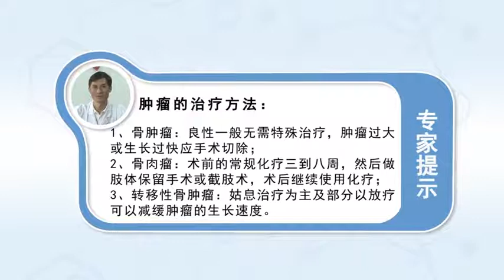肿瘤的治疗方法 陈伟才 南昌大学第二附属医院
对于外生良性骨肿瘤的一般无需特殊治疗，若肿瘤过大、生长过快，这种情况要考虑是否有恶变的倾向，或者影响功能，应该手术切除周边部分正常组织。对于髓腔内的良性肿瘤由于其可能导致病理性骨折，应尽早行病灶的囊内刮除及植骨融合术。而骨肉瘤的治疗由于近年来早期诊断和化疗的进展，骨肉瘤的治愈率不断升高，四年存活率一般可以达到50%以上。目前治疗的措施主要是术前的常规化疗三到八周，然后做肢体保留手术或截肢术，术后继续使用化疗。第三个转移性骨肿瘤的治疗原则，转移性骨肿瘤在恶性肿瘤中占有很大的比例，其原发肿瘤以乳腺癌最多，其次是前列腺癌、肺癌、肾癌、膀胱癌、甲状腺癌。胃肠道和女性生殖系统的肿瘤都可以转移发生骨转移。其治疗的原则主要是姑息治疗为主，及部分以放疗可以减缓肿瘤的生长速度从而减轻疼痛。对病理性骨折可以行内固定和外固定，极难耐受的疼痛可以做姑息性的截肢，为减少病人的痛苦可以使用止痛类的药物。

Treatment of tumor
In general, there is no need for special treatment for exogenous benign bone tumors, If the tumor is too large and grows too fast, In this case, we need to consider whether there is a tendency of malignant change, Or affect the function, The peripheral part of normal tissue should be surgically removed. As for benign tumors in the medullary cavity, they may lead to pathological fractures, It is necessary to carry out curettage and bone graft fusion as early as possible. The treatment of osteosarcoma is due to the progress of early diagnosis and chemotherapy in recent years, The cure rate of osteosarcoma is increasing, In general, the four-year survival rate can reach more than 50%. At present, the main treatment is conventional chemotherapy for three to eight weeks, And then do limb preservation or amputation, Chemotherapy was continued after operation. The third treatment principle of metastatic bone tumor, Metastatic bone tumors account for a large proportion of malignant tumors, Breast cancer is the most common primary tumor, The second is prostate cancer, lung cancer, kidney cancer, bladder cancer, thyroid cancer. Tumors of gastrointestinal tract and female reproductive system can metastasize to bone. The principle of treatment is mainly palliative treatment, And part of the radiotherapy can slow down the growth of tumor and reduce the pain. Internal and external fixation can be used for pathological fracture, Very intolerable pain can be palliative amputation, In order to reduce the sufferings of patients, analgesics can be used.